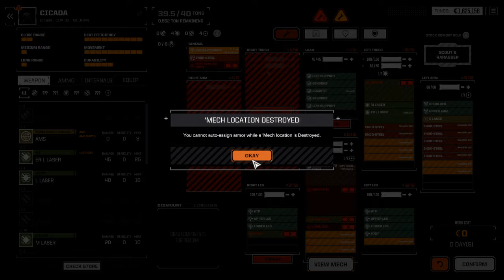Battletech Advanced 3063 2.0! Full Starmap and more! #1